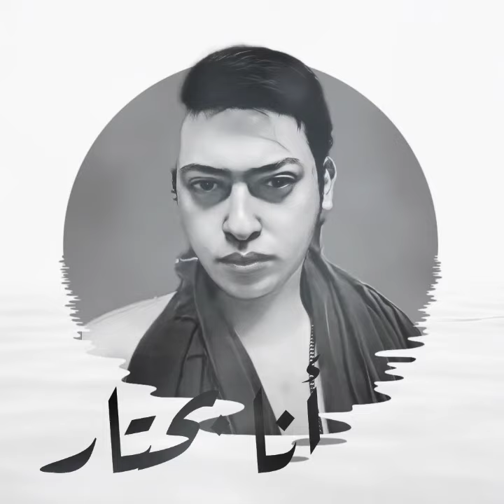Shehab ELSharif_ ana bihitar (Lyircs video) شهاب الشريف _أنا بحتار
كلمات شاعر مصر الأول

ألحان شاعر مصر الأول